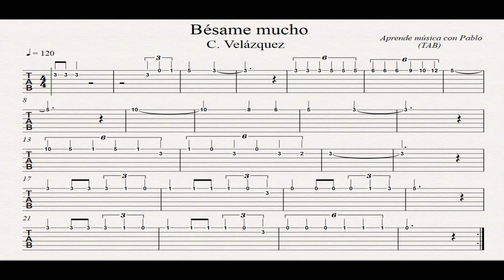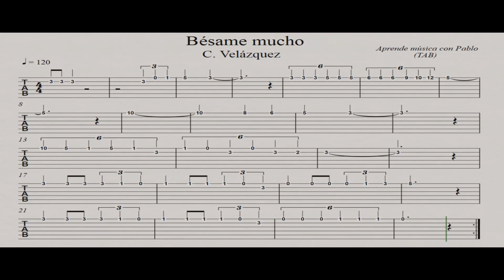BÉSAME MUCHO: TAB (guitarra...) (tablatura con playback)